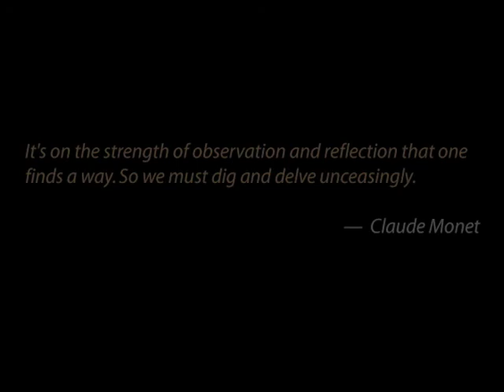Brehme Art Portfolio 1995 - 2007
A sampling of acrylic oil paintings created by Brehme, created between 1995 to 2007 in Seattle, WA, plus one piece created in Raleigh, NC in 1992.
Brehme currently resides in Daytona Beach, FL